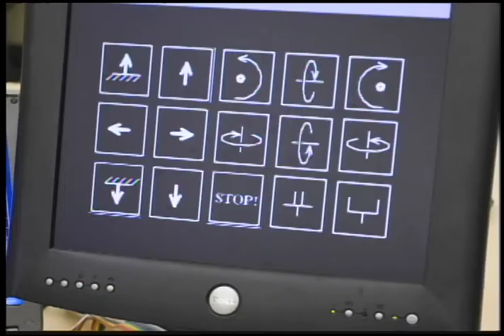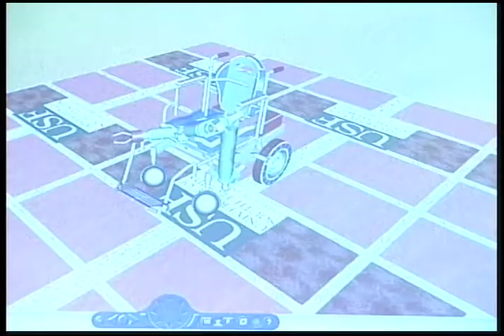Florida Focus 2-25-09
News Headlines In This Wedsenday Edition.
Producer: Ola Alak
Associate Producer: Mike Ross
Anchor: Wolf Heard
Reporters: Krystal Messenger, Amber Nisson
Photojournalists: Krystal Messenger, Jovanna Billington
Director: Zach Turner
Technical Director: Colleen Krepstekies
Audio: Joanna Jones
Studio Camera: Ricky Nelson
Tape Operator/Graphics: Melissa Grimes
Web Producer: Colleen Krepstekies